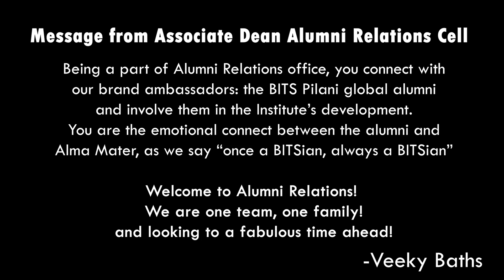ARC introduction video- Welcome 2020 batch!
The introduction video of Alumni Relations Cell, BITS Pilani- K.K. Birla Goa Campus.